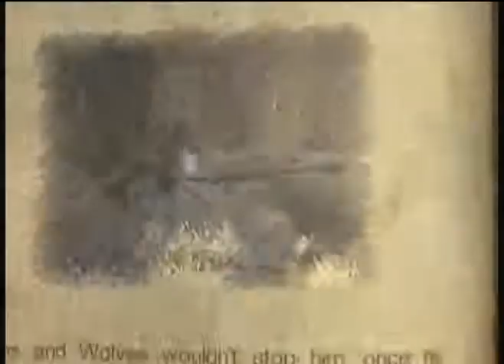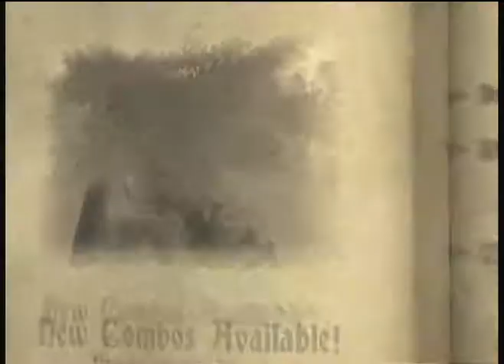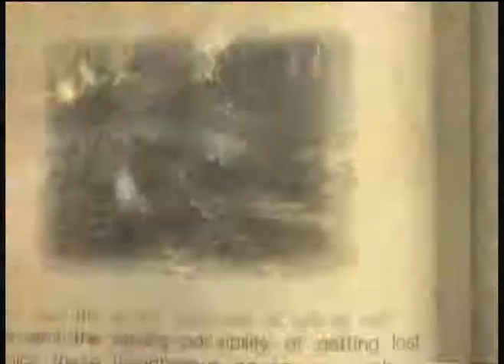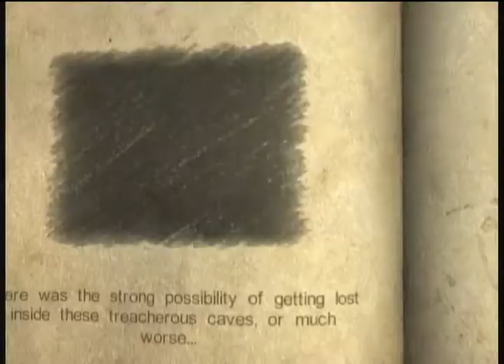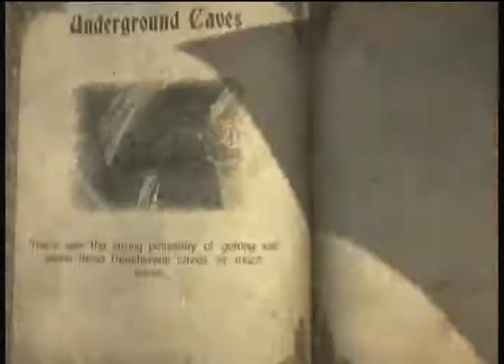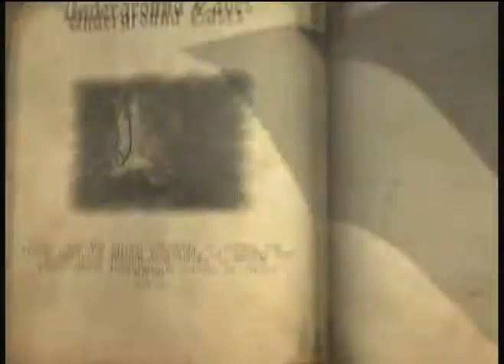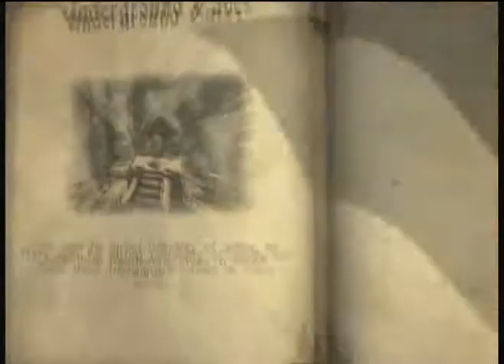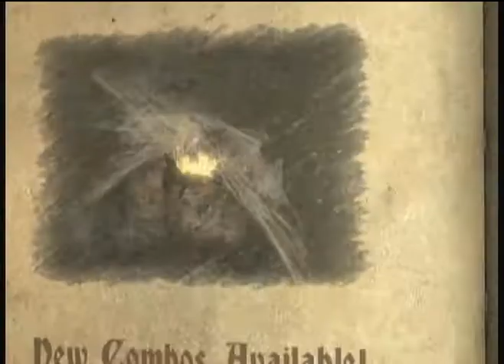Castlevania: Lords of Shadow (4/35)